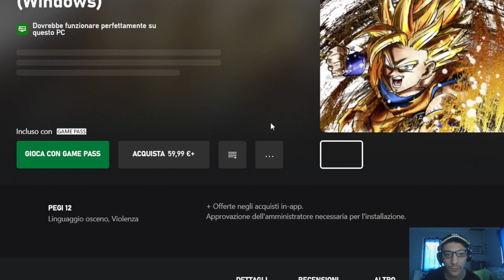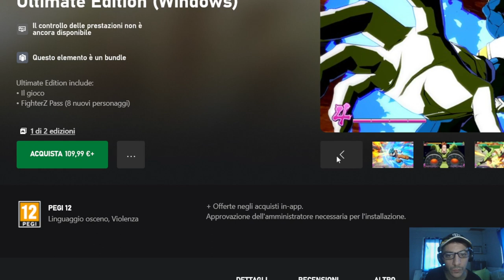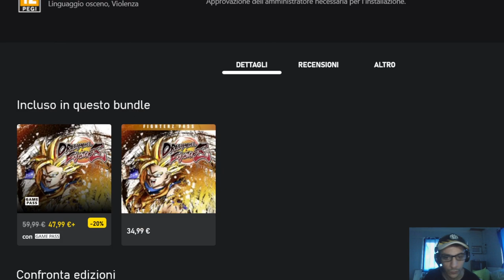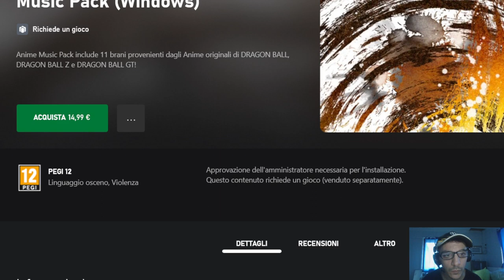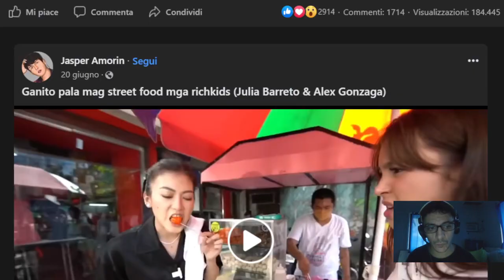DRAGON BALL FIGHTERZ Windows Game Pass Trailer PS4 Xbox One REACTION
Street Fighter 6 I do reaction cause I will do streaming of this videogames,so the Reactions is just a Advertise for my Channel With my Reaction I want Enjoy with All the World My Favourite Videogames and My Deepfake videos cause I fidn a Very professional Software for make deepfake videos,and I like to React cause i Put lot of Effort for make this videos Hello Folks! Another Super REACTION in the channel today we present DRAGON BALL FIGHTERZ Windows Game Pass Trailer PS4 Xbox One REACTION
Thank youu soo much

1)This video has no negative impact.